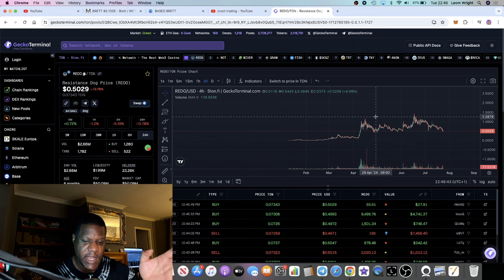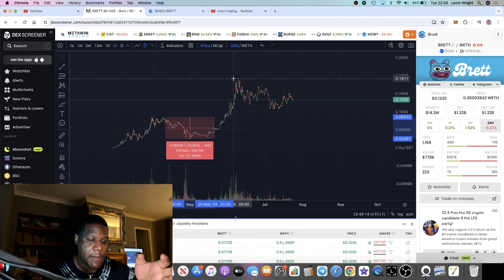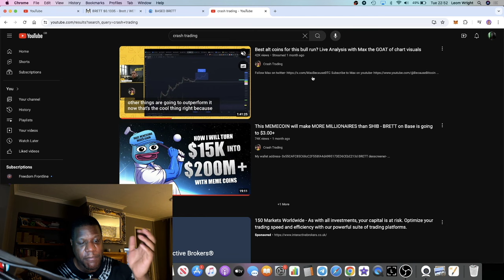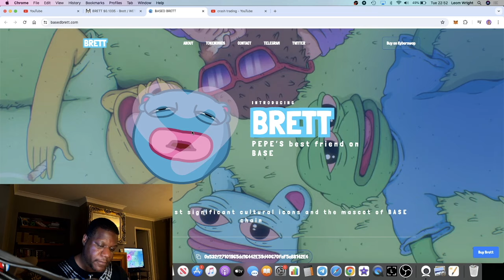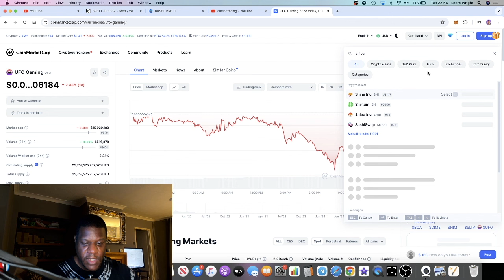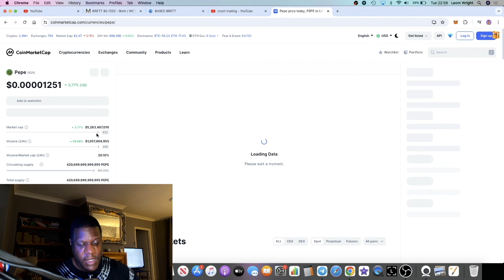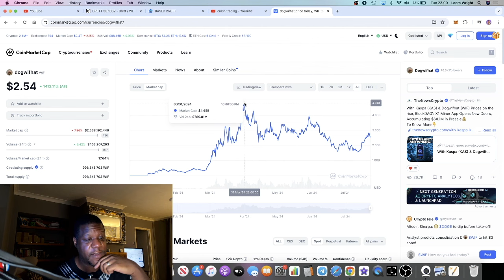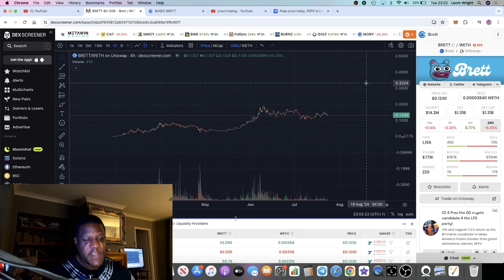He Turned 15k To $15 Million With *BRETT* On Base | Still Worth Buying??